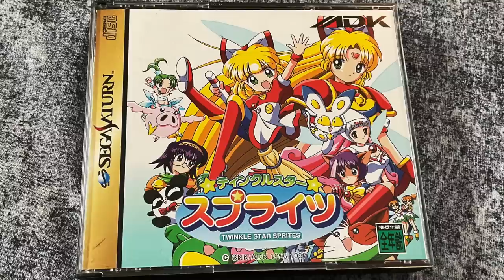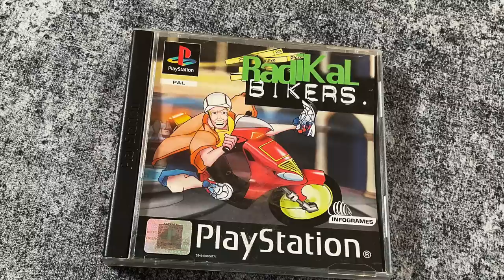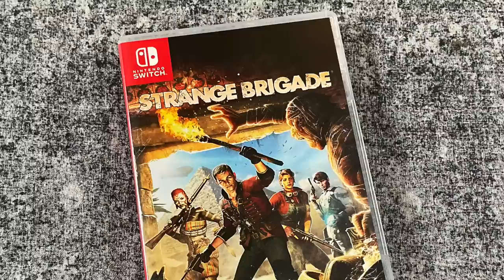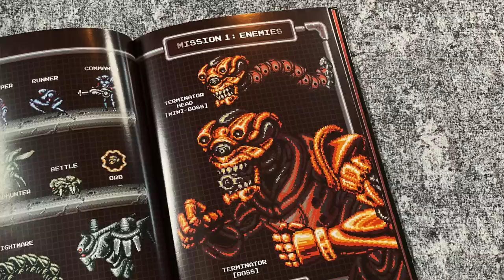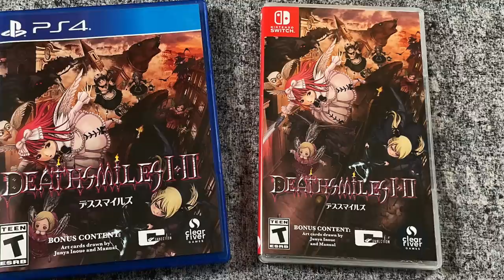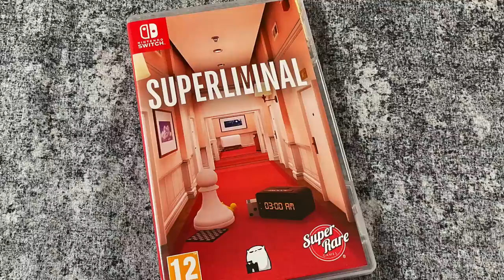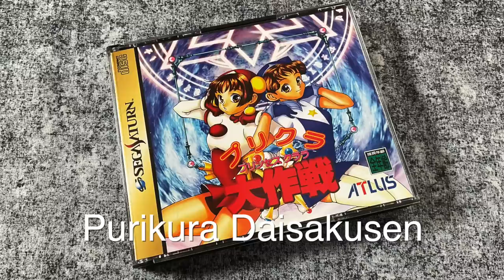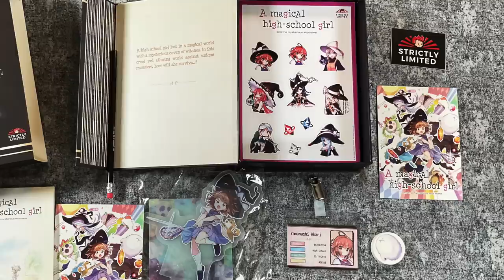Summer Game Pickups + Gift for Reggie! (PlayStation, Xbox, Switch, NES, 3DS, Saturn & MORE!)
Another big batch of awesome GAME PICKUPS! This time, I have a cool gift for Radical Reggie! Check it out!
GAMES SHOWN:
Twinkle Star Sprites (Saturn)
The Quarry (PS4 / PS5 / Xbox)
A Guide to Japanese RPGS (Book)
Ultimate Guide to Beat ‘em Ups
Live a Live (Switch)
Radikal Bikers (PS1 / Arcade)
Quake (PS4 / PS5 / Xbox / Switch)
Resident Evil Collection (PS1)
Phoenotopia (PS4 / PS5 / Xbox / Switch / PC)
Cathedral (PS4 / Switch / PC / Evercade)
Mighty Fight Federation (PS4 / PS5 / Xbox / Switch / PC)
Mayhem Brawler (PS4 / PS5 / Xbox / Switch / PC)
Strange Brigade (PS4 / PS5 / Xbox / Switch / PC)
Panzer Dragoon Remake (PS4 / PS5 / Xbox / Switch / PC)
Andro Dunos 2 (3DS)
Blazing Chrome (PS4 / PS5 / Xbox / Switch / PC)
Postal (Dreamcast / PC)
DNF Duel (PS4 / PS5 / PC)
Fracture (PS3 / Xbox 360)
Pixel Frames
Street Outlaws 2 (PS4 / PS5 / Xbox / Switch / PC)
Deathsmiles I & II (Switch / Xbox 360)
Alwa’s Awakening (NES)
Klonoa Fantasy Reverie Series (PS4 / PS5 / Xbox / Switch / PC)
Breath of the Wild (Japanese version) (Switch)
Cotton Fantasy (Switch / PS4)
Superliminal (PS4 / PS5 / Xbox / Switch / PC)
Powa! (GBC)
Archvale (PS4 / PS5 / Xbox / Switch / PC)
Natsuki Chronicles (PS4 / Xbox One)
Evercade Carts (Gaelco / Jaleco / Morphcat / Intellivision)
Purikura Daisakusen (Saturn)
A Magical High School Girl (Switch / PC / Mobile)